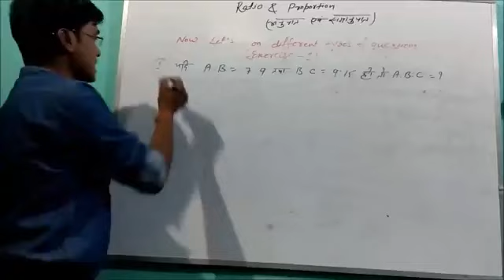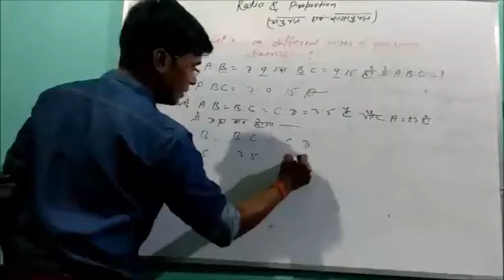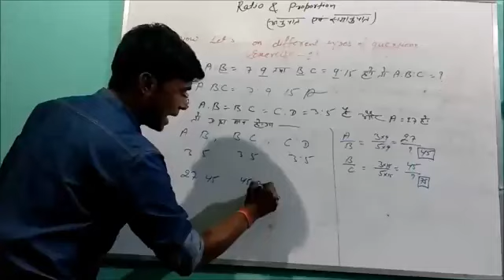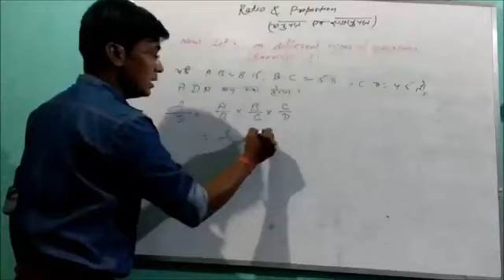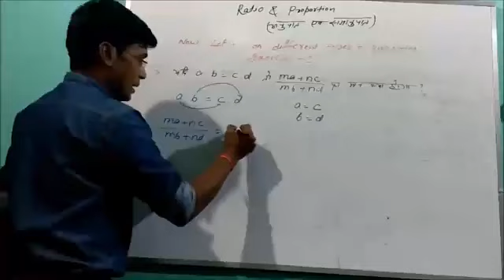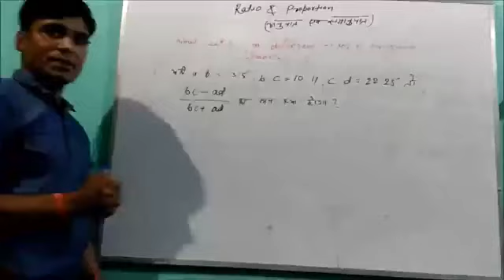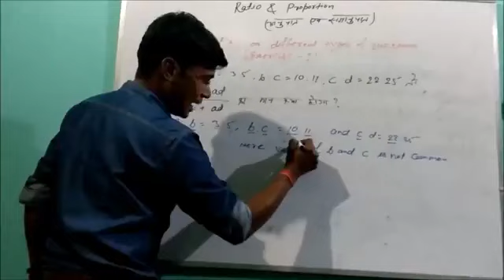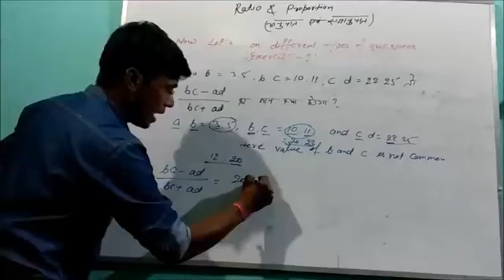Maths with Rohit Raj Sir "Ratio & proportion"